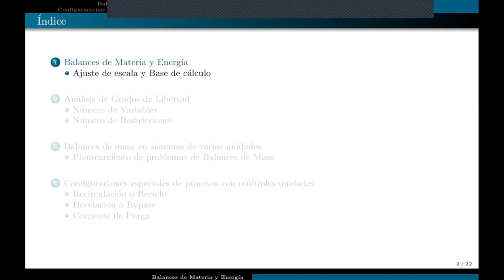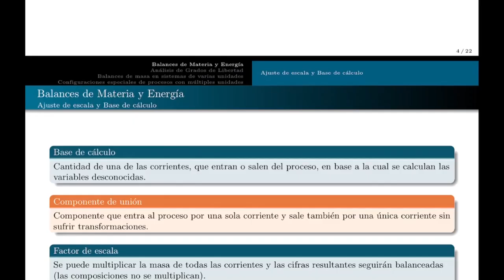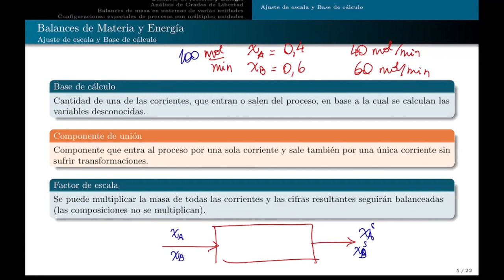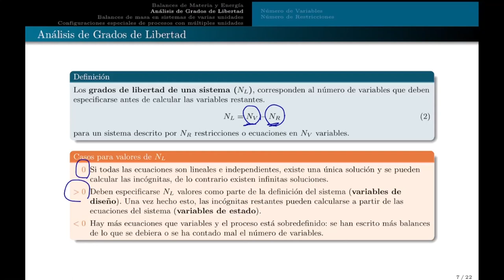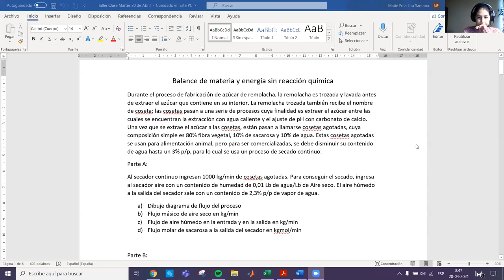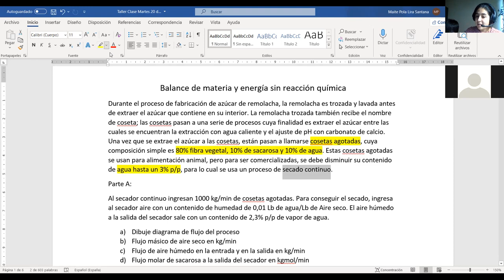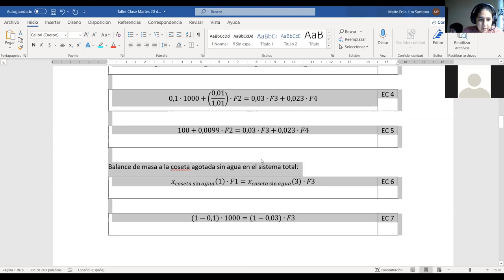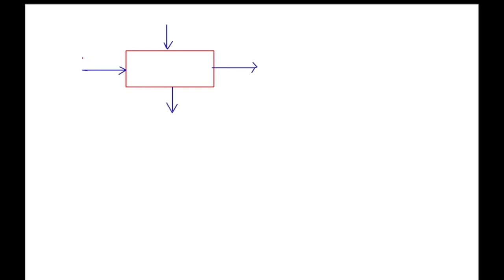QUIB4051 - clase 20 de abril - balances de masa en una unidad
Clase sincrónica 20 de abril de 2021
balances de masa en una unidad